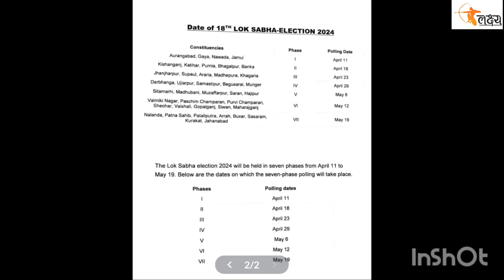Bihar Special School Teacher Eligibility Test ।। चुनाव से पहले BSSTET संभव ।।